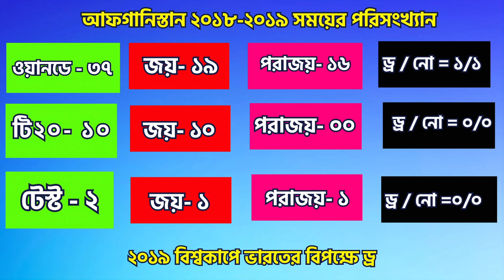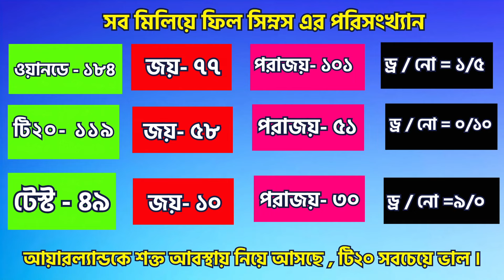কোচ হিসেবে কেমন ছিলেন ফিল সিমন্স ?? তার রেকর্ড দেখে নিন !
ফিল সিমন্সের কোচিং ক্যায়িয়ার কেমন ছিল ?? তার অসাধারণ রেকর্ড দেখে নিন!
Bangladesh's NEW Coach Statistic After Winning and Losing! Afghan-Undies Match Wins?

বাংলাদেশের নতুন কোচের হার-জিতের পরিসংখ্যান দেখে নিন । আফগান-উন্ডিজদের কত ম্যাচ জিতিয়েছেন ?? করেছেন বিশ্বচ্যাম্পিয়ন ।

২০১৬ তে উন্ডিজদের বিশ্বকাপ জিতিয়েছেন এই কোচ ।

বাংলাদেশের নতুন কোচের নেতৃত্বে হার-জিতের পরিসংখ্যান বিশ্লেষণ করা হয়েছে এই ভিডিওতে। আফগানিস্তান এবং উইন্ডিজদের সঙ্গে অনুষ্ঠিত ম্যাচগুলোতে পারফরম্যান্স কেমন ছিল? কোন ম্যাচগুলোতে জয়ী হয়েছে এবং কোনগুলোতে পরাজয় বরণ করতে হয়েছে? এই ভিডিওতে আমরা আলোচনা করবো নতুন কোচের অধীনে বাংলাদেশের ক্রিকেটের গতিপ্রকৃতি, দলের উন্নতি এবং ভবিষ্যৎ সম্ভাবনা নিয়ে। ক্রিকেট প্রেমীদের জন্য এক নজরে দেখে নিন বাংলাদেশের নতুন কোচের অধীনে আফগানিস্তান এবং উইন্ডিজদের পারফরম্যান্স কেমন ছিল। ভিডিওটি উপভোগ করুন